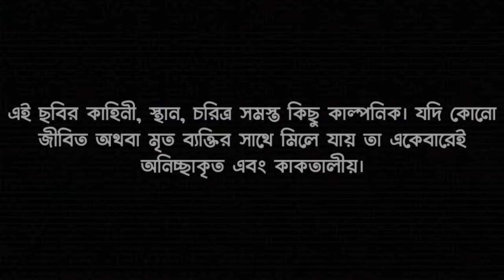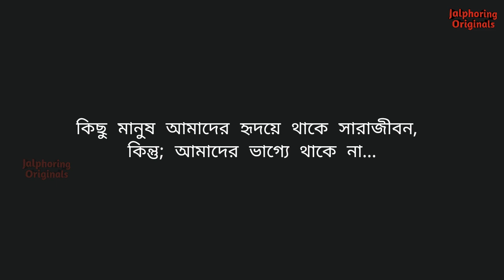Bochor Charek Por ★ বছর চারেক পর ★ Bijay Roy ★ Jalphoring Originals ★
Presenting You  Bengali New Natok  2020 ★ Bochor Charek Por  ★  বছর চারেক পর  ★ Jalphoring Originals ★

Cast : - Megha Singh, Biswajit Mondal, Sunayana

D.O.P -  Jalphoring Originals

Singer - Apan Ahasan

Light, Music, Edit - Jalphoring Originals

Story & Directed By - Bijay Roy

* ANTI-PIRACY WARNING *
This content is Copyright to Jalphoring Originals.  Legal action will be taken against those who violate the copyright of the following material presented!